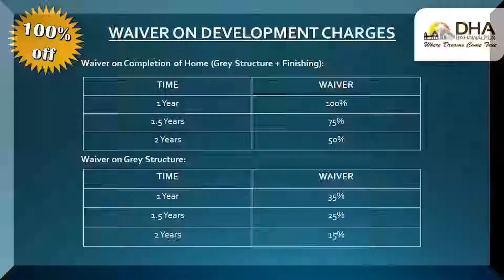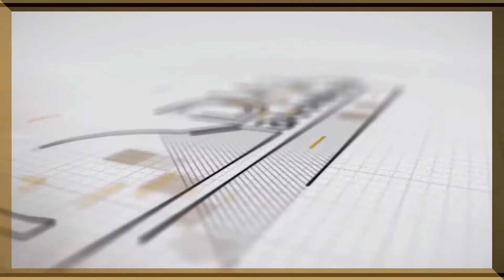2022 is year of livability in DHA Bahawalpur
2022 is year of livability in DHA Bahawalpur

eProperty, established in 2004, is proud to be serving its stake-holders by providing them the right investment opportunities with a wide range of services. eProperty is a one stop setup that provides not only investment opportunities but also a variety of solutions from buying, renting and selling of your properties up to building, renewing and transformation of your real estate investments aimed at enhancing stakeholder’s wealth.

eProperty is Certified Consultant / Authorized Agent for:
1- DHA Lahore
2- DHA Peshawar
3- DHA Quetta
4- DHA Gujranwala
5- DHA Multan
6- DHA Bahawalpur
7- Naval Anchorage Gwadar

eProperty®
Atif Iqbal
Address: 64-A Phase 6, DHA Lahore, Pakistan